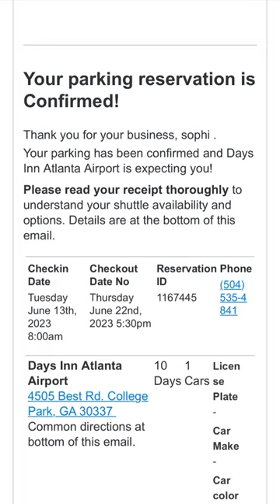Cheap park n fly ATLANTA airport parking